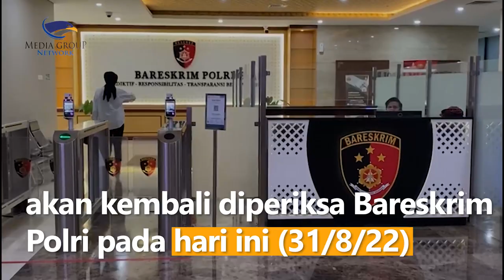Hari Ini, Putri Candrawathi Kembali Diperiksa Bareskrim Polri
Tersangka pembunuhan Brigadir Nofriansyah Yosua Hutabarat yang juga istri dari Ferdy Sambo, Putri Candrawathi rencananya akan kembali diperiksa Bareskrim Polri pada hari ini (31/8/22).

Direktur Tindak Pidana Umum (Dir Tipidum) Bareskrim Polri, Brigjen Andi Rian Djajadi mengatakan agenda pemeriksaan hari ini bakal dilakukan dengan mengonfrontasi kepada para tersangka yang telah ditetapkan. Pemeriksaan dengan konfrontasi itu akan dilakukan di gedung Bareskrim Polri mulai pukul 10.00 WIB.